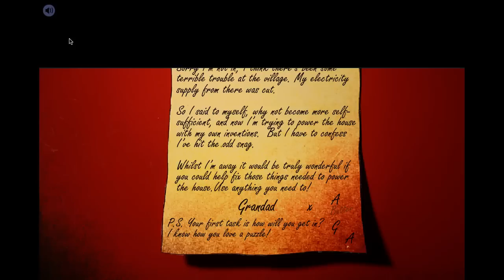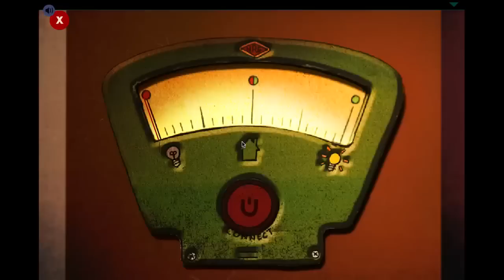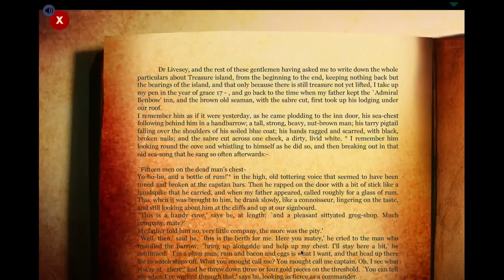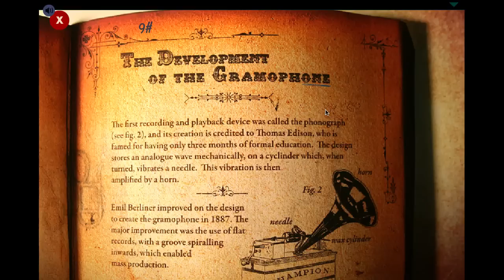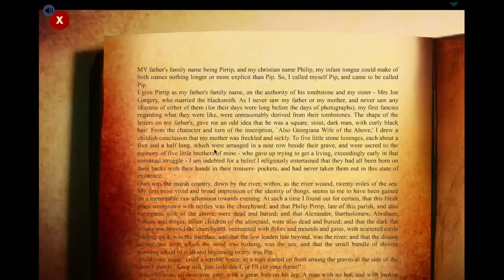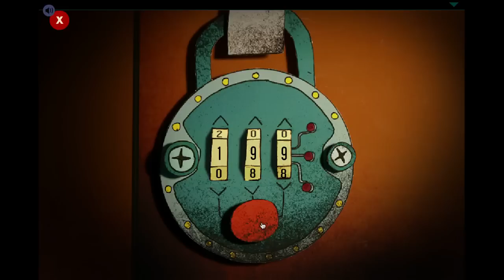Let's Play Lume - Episode 1 - This is so beautiful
My Let's Play of the puzzle adventure Lume. By State of Play. Enjoy and let me know what you think.

Available on: Windows/OS X/Linux, iOS